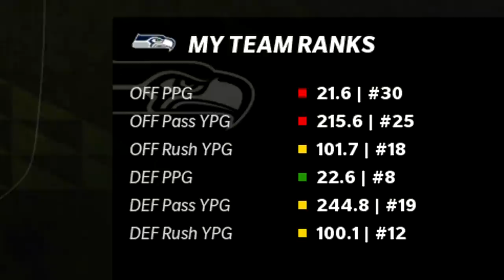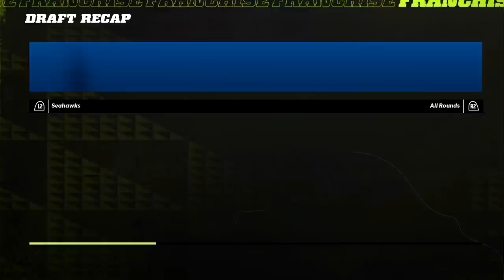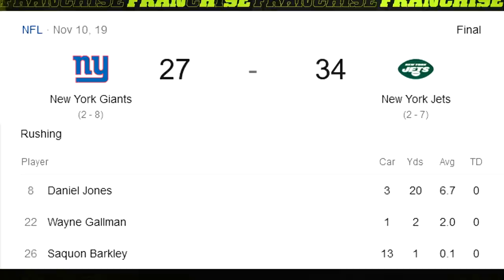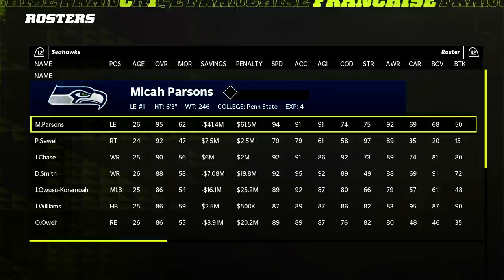The Rookie Rebuild Returns to Chase a Championship - Madden 22 Franchise Rookie Rebuild | Ep.8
I drafted a team of all rookies in Madden 22. This team is full of hidden development, high potential players. How long would it take to build a winning team if the only players you could add were rookies? Perhaps we should find out.